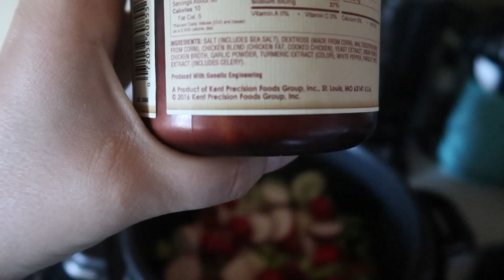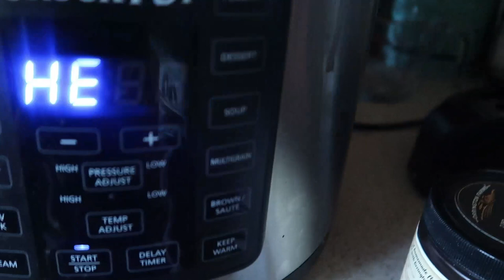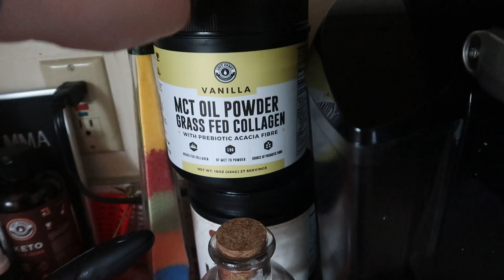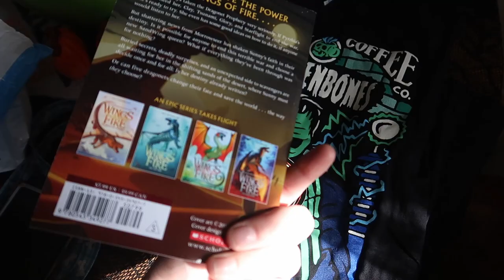Sick Day | Chicken Soup Recipe | Keto Vlog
Today I make my soup and relax.

Brown chicken thighs in bottom of instapot with your choice of butter or oil for about 10 minutes.

Add your chopped veggies, broth and seasonings.

Put lid on set to no steam release and cook for 30 minutes on soup mode.

Let natural release for 5 minutes.

Lollis Low Carb Granola
Code KETOMOMMA for $$$ off!
Physicians choice
Bones Coffee:
Sashka Co. Jewelry
Omega Power Creamer
5 Free Grove Collaborative Gifts with your order!